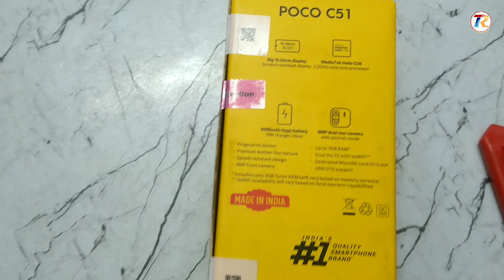Poco C51 Unboxing Video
unboxing
poco c51 unboxing in hindi
unboxing video
poco c51 unboxing video first review